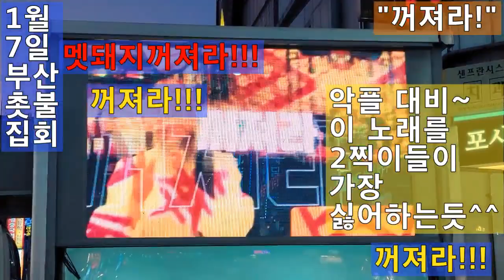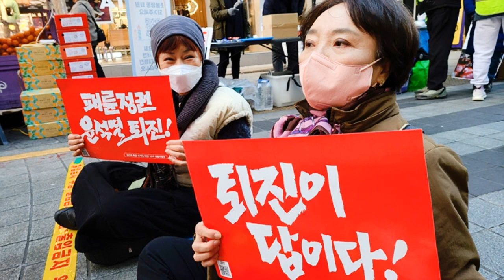💙💙💙2찍이들이 엄청 싫어하는 촛불집회 노래 "꺼져라"